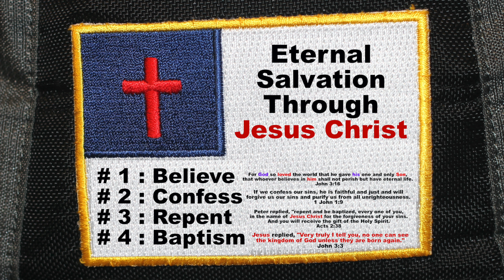What Adam Learnt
U.S.A.